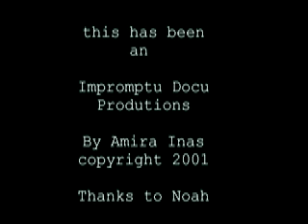Hip-Hop DJ Straight Up and Down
by amira inas